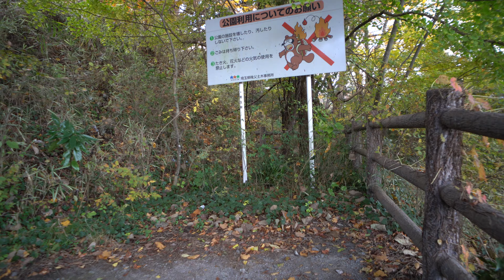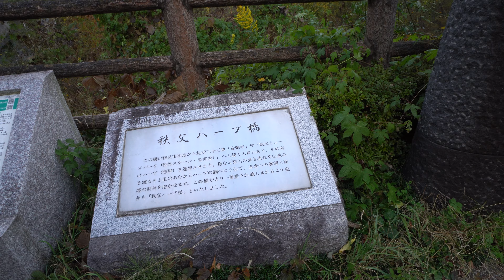橋002 武之鼻橋と秩父公園橋（秩父ハープ橋） 2019/11/22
以前は竹の鼻の渡しが存在していた。武之鼻橋は1953年に竣工、武之鼻橋の真上を交差するように秩父公園橋が架かる1993年に竣工。武之鼻橋は上流側に同じ時期に架けられた櫻橋と外見が似ている#秩父公園橋#秩父ハープ橋＃武之鼻橋